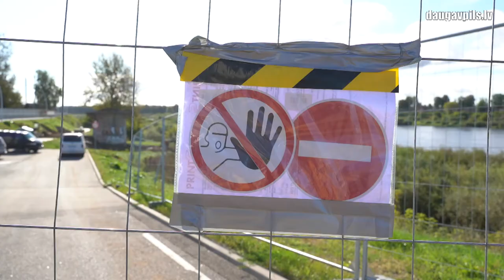Daugavpili apmeklēja Latvijas Būvinženieru savienības vadība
Lai stiprinātu sadarbību un nodibinātu ciešāku kontaktu, 15. septembrī Daugavpilī ieradās Latvijas Būvinženieru savienības valdes locekļi, kuri ne tikai iepazinās ar pašvaldības būvprojektiem, bet arī padalījās ar aktuālo informāciju par savu darbību un atbildēja uz būvniecības nozares speciālistu jautājumiem